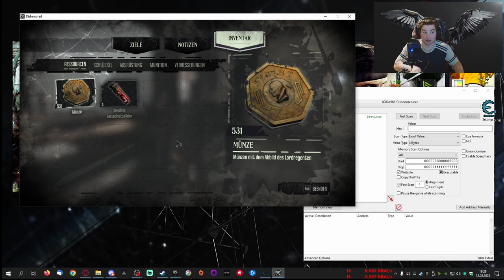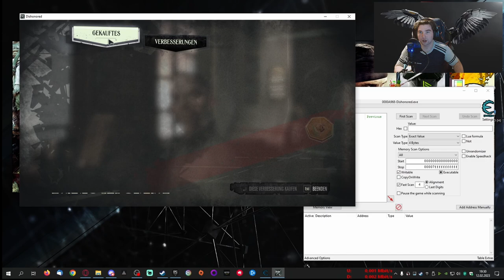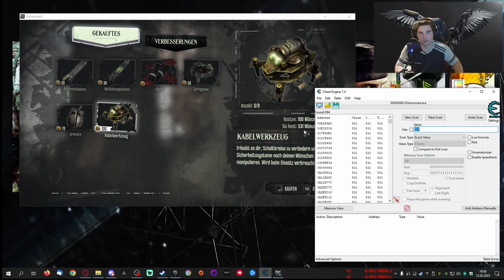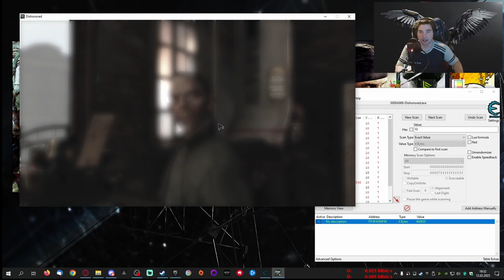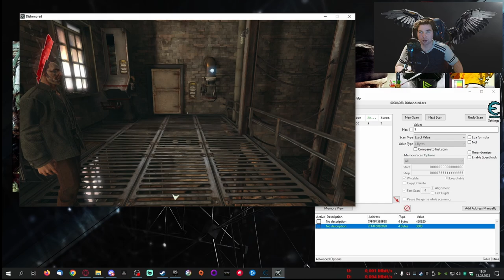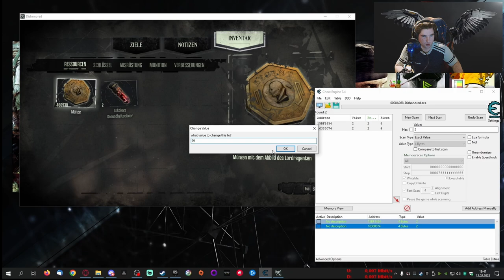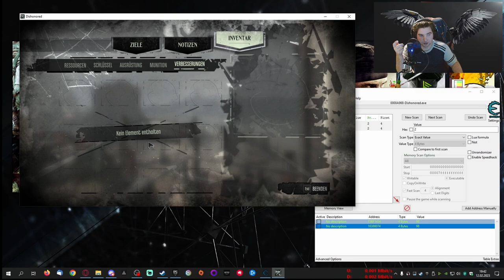How To Cheat: Dishonored (Definitive Edition) - Geld, Munition und Heilung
Herzlich Willkommen.
Schön das du den Weg hier auf meinen Kanal gefunden hast.

Vergiss bitte nicht den Kanal zu Abonieren und die Glocke zu aktivieren. Dann verpasst Ihr keine neuen Videos mehr und werdet sofort benachrichtigt.
Lasst doch auch bitte einen Like + Kommentar da.
Das zeigt mir, das euch meine Videos gefallen und was ich ggf. noch verbessern muss.